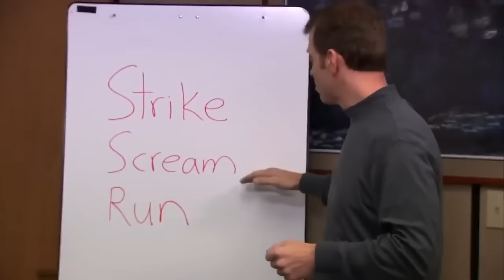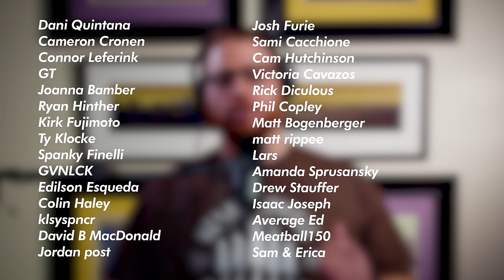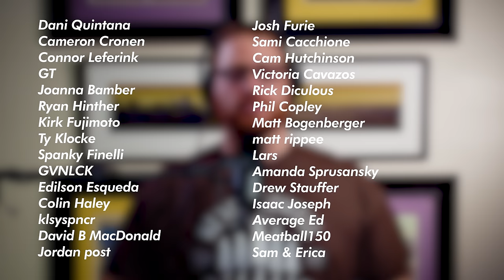The History of Laugh Tracks - Catching You Up w/ Nadav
Today we're talking about the way more-interesting-than-you'd-suspect topic: laugh tracks! We learn about the start of laugh tracks due to the ingenuity of Bing Crosby, Bobby Burns and Charley Douglass. From I LOVE LUCY to Cheers to Friends to Big Bang Theory to The Office, so many of these shows made a decision on laugh tracks and wouldn't be able to go in the other direction if they tried. We talk about the start of producers laughing during podcasts and how my laugh costed Machinima for than $250,000 to try to remove from productions. We review some famous laughs from Stavros Halkias and Ben Avery and what new function they serve in podcasts

0:00 Intro
1:03 Invention of Laugh Tracks
3:18 Why Laugh Tracks Were Used
4:00 From Radio to Television
5:17 Laugh Tracks Removed and Added from Shows
8:54 HATE for Laugh Tracks
9:50 Producers Laughing on Podcasts
10:10 My Laugh Ruins Productions
11:54 Accidental Feedback Systems on Podcasts
15:30 Famous Podcast Laughs